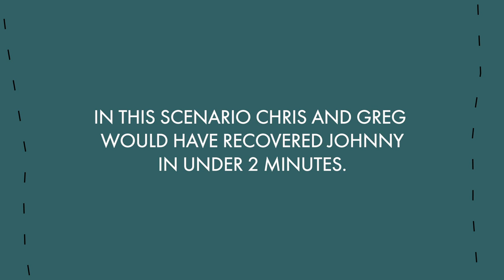Episode 9: Basic Avalanche Rescue Technique | Salomon How To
Practice makes perfect. In Episode 9 of our How-To Series, Greg Hill and Chris Rubens discuss basic avalanche scenarios and rescue techniques. As always, please ask any questions you might have in the comments below and we will do our best to answer them. Please don’t forget to take a class from a certified avalanche instructor before going into the backcountry.

Featuring:
Greg Hill and Chris Rubens

Shot, produced, and edited by Switchback Entertainment

00:00 Basic Avalanche & Rescue Techniques
01:35 What do you do if you're in an avalanche
02:31 Avalanche first steps
03:18 Beacon search
05:55 The fine search
08:19 Shoveling